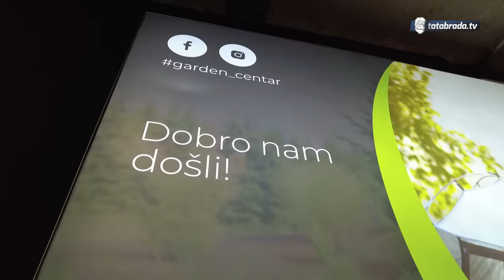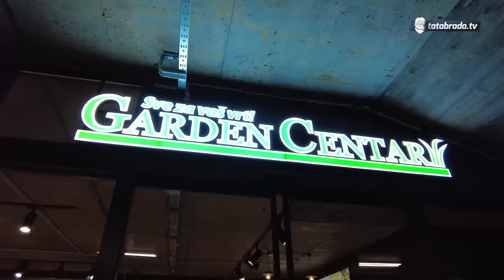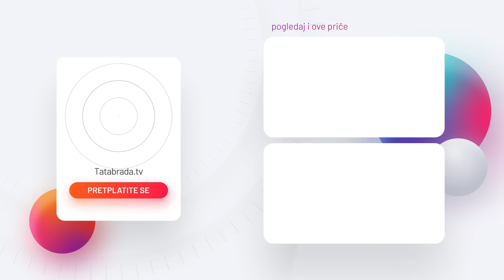Fadila u šopingu!